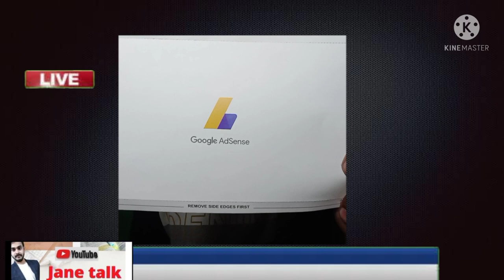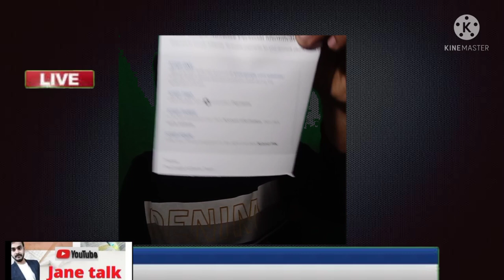Thank you so much. मेरा चैनल पूरी तरह से monetized ho gya आप लोगों की वजह से